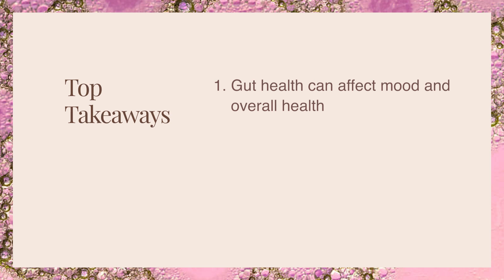The gut microbiome: Key to a healthy life with Dr. Koffler | Women's Health & Longevity Explained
You may have heard the term “gut microbiome”—but do you know what it means, and why it can be the path to improved mood and overall health? Learn tips for good gut health on this episode  of Women’s Health & Longevity Explained by Seneca Women. Today’s guest expert: Dr. Karen Koffler, Medical Director, Osher Center for Integrative Health, University of Miami, Miller School of Medicine.

This new YouTube series looks at health through a women’s lens. We’re living in an age of scientific breakthroughs: Technology, AI and medical advances are ushering in a new era of health and longevity. But what does that mean for women? In every episode, you’ll hear from top experts and learn easy, practical things women can do that may help them live healthier, happier and longer.